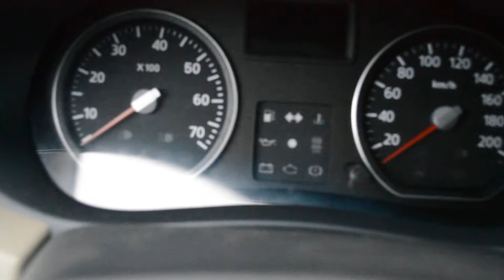Cold Start Eneos 0w50 @ -10 degrees Celsius